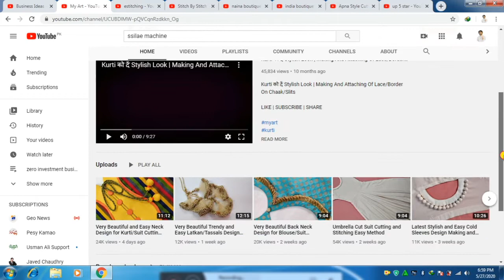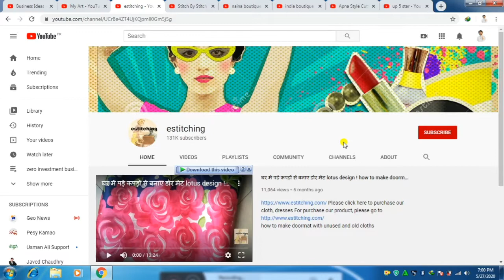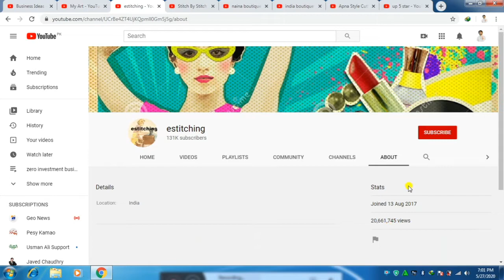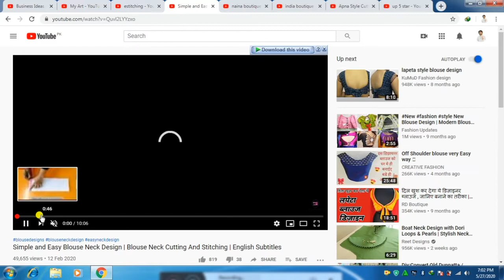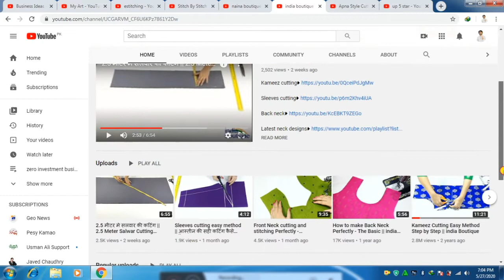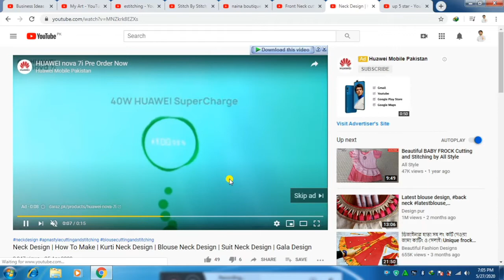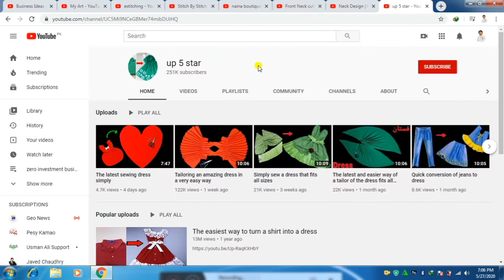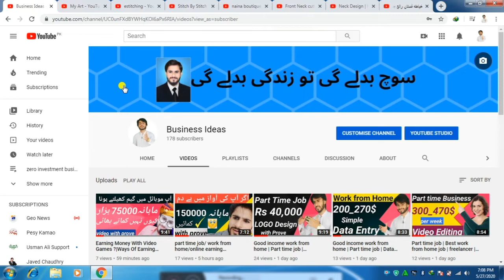Business Ideas for Women earn 65000 rupees| Work At Home || Small Business ideas for young ladies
Very low investment business ideas

Business zero to one

Business kren free me